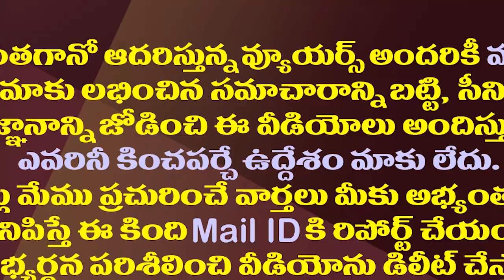రాజకీయం అంటే ఇదే..తెలుగు రాష్ట్రాల్లో వింత పరిస్థితి| Same Political Situation In AP And Telangana